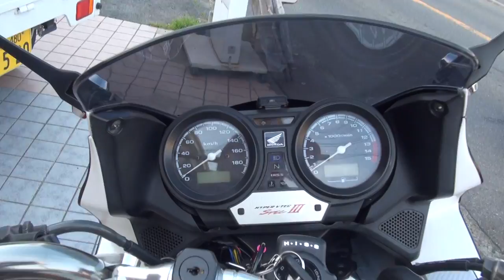TSRサウンドを聞け 2006 HONDA CB400 SUPER BOL D'OR HYPER VTEC SPECⅢ NC39 CB400SB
TSRサウンドを聞け　2006 HONDA CB400 SUPER BOL D'OR HYPER VTEC SPECⅢ　NC39　CB400SB　2006 HONDA CB400SB VTEC SPECⅢ　2006 ホンダ・CB400スーパーボルドールハイパーブイテックスペックスリー　2006 HONDA CB400 SB HYPER VTEC SPECⅢ 　テクニカルスポーツレーシング